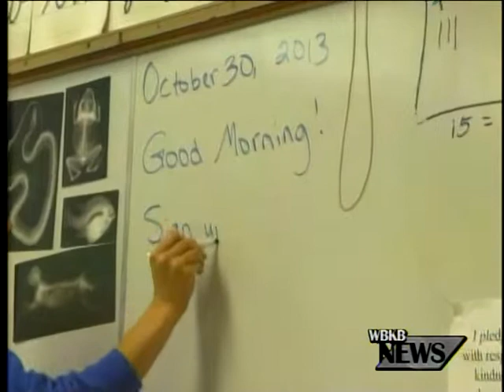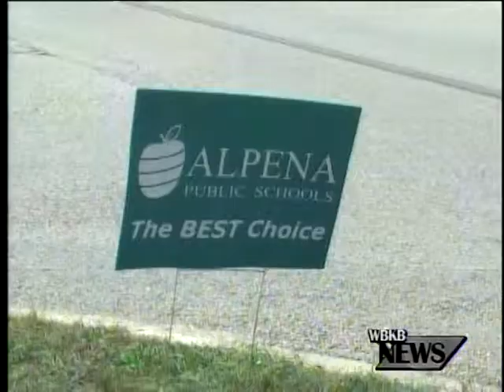APS College Access Network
We've talked a lot about the importance of post secondary education this week and tonight we wrap up with what Alpena Public Schools is doing specifically to prepare your children.